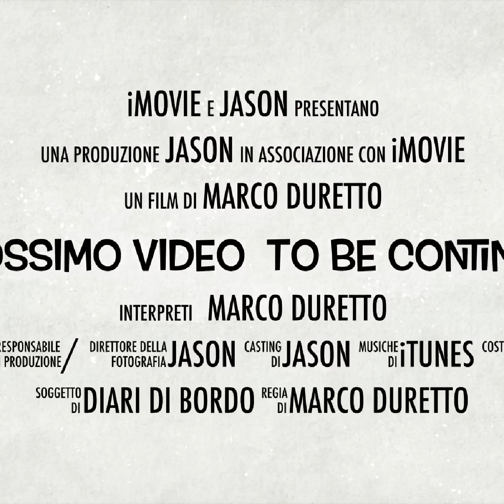"Ultimo Diario di Bordo"✨